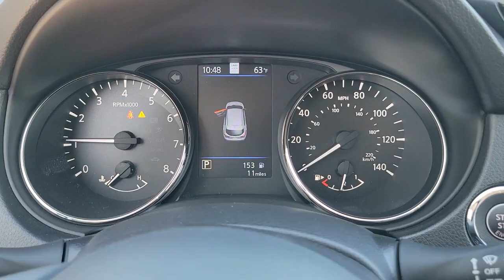2022 Nissan Rogue_Sport St. Petersburg, Tampa, Clearwater, Palm Harbor, Largo, FL 811828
Gun Metallic New 2022 Nissan Rogue_Sport SL available in St. Petersburg, Florida at Crown Nissan. Servicing the Tampa, Clearwater, Palm Harbor, Largo, FL area.

Crown Nissan
5151 34th Street North

What is Live Market Pricing? No pricing games just our best price. We dynamically price our vehicles to be highly competitive and unquestionably fair compared with any vehicle like ours. Confidence and peace of mind. Now thats a sweet value! Plus sales tax tag and titling and dealer service fee of $999.00 which represents cost and profits to the selling dealer for items such as cleaning inspecting adjusting new vehicles and preparing documents related to the sale. Gun Metallic 2022 Nissan Rogue Sport SL 25/32 City/Highway MPG